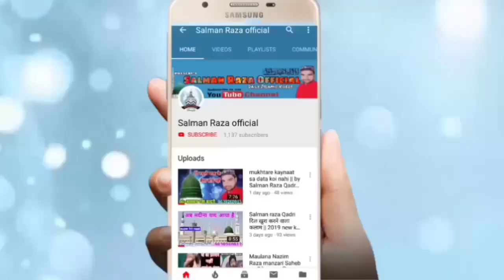पहली बार यू टयूब पर आते ही इस लड़के ने धमाल कर दिया || By Sohil Raza Full hd Audio Video 2020 New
Hi,

 pahli bar YouTube per aate hi Dhamal kar diya is bacche ne bhai Sohail Raza Qadri
 full HD audio video 2020

Asad iqbal
Salman Raza
 Habibullah Faizi
 Sohail Raza Qadri
Sohil Raza
 Amir Hamza Khalilabad
 Syed Rizwan Miyan

Apni Naate Paak ya Taqreer record
Karane ke liye yah YouTube per dalvane ke liye Sampark Karen hamara mobile number hai aur WhatsApp number hai--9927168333
 admin Salman Raza Qadri

 Hafiz Mohammad Rafi
 Mujhe kufa Walo Musafir Na Samjho